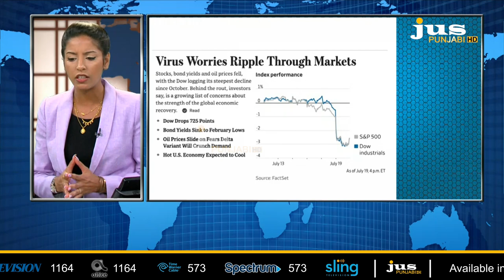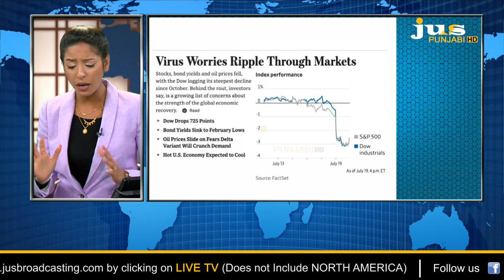ਕੀ ਨਵਜੋਤ ਸਿੱਧੂ ਬਤੌਰ ਪੰਜਾਬ ਕਾਂਗਰਸ ਪ੍ਰਧਾਨ ਕਾਮਯਾਬ ਹੋ ਸਕਣਗੇ? // AJJ DA MUDDA // AASHMEETA // JUS PUNJABI